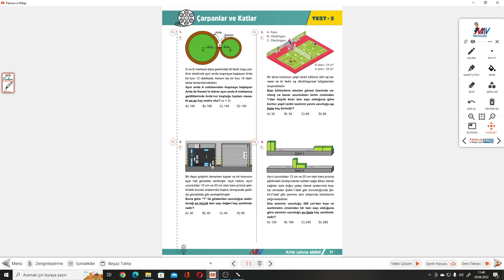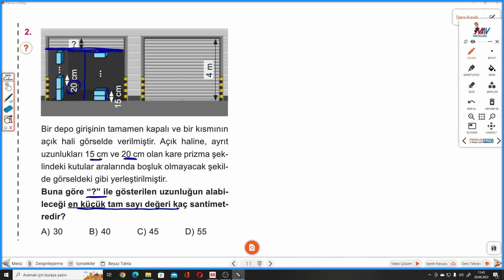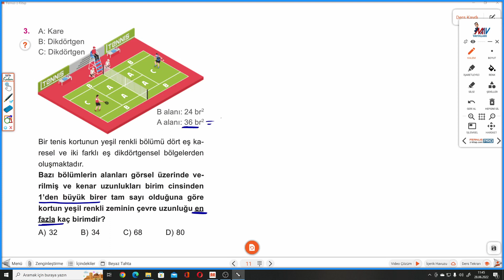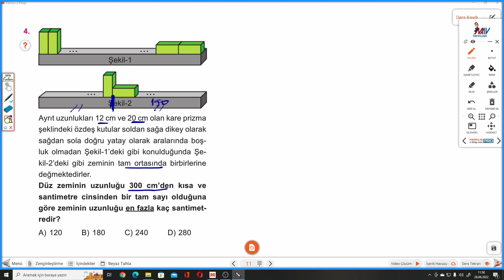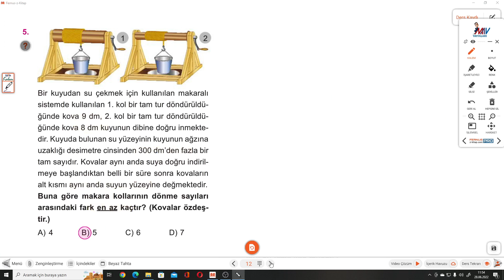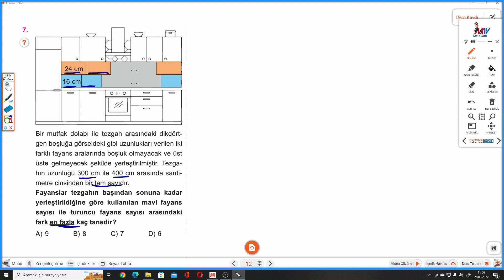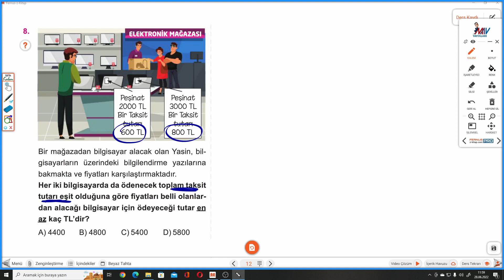8.SINIF PROVA SAHNESİ MATEMATİK S.11-12 TEST 3 ÇARPANLAR VE KATLAR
8.Sınıf PROVA SAHNESİ MATEMATİK S.11-12 TEST 3 ÇARPANLAR VE KATLAR ile devam ediyoruz.
ARI YAYINLARI İLK PROVA Soru Bankasının ayrıntılı bir şekilde çözümlerini bulabileceğiniz, takıldığınız yerde yorumlarda soru sorabileceğiniz ve cevaplarını bulabileceğiniz bir kanaldır. ARI yayınlarının katkılarıyla İLK PROVA çözümler bu kanalda sizlerle beraber olacaktır. Yeni soru çözümleri için takipte kalın...